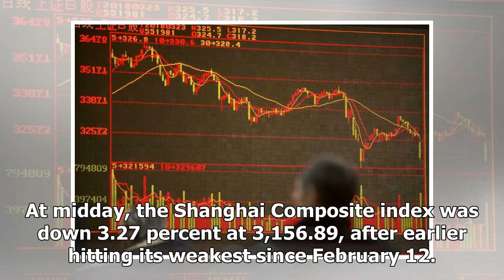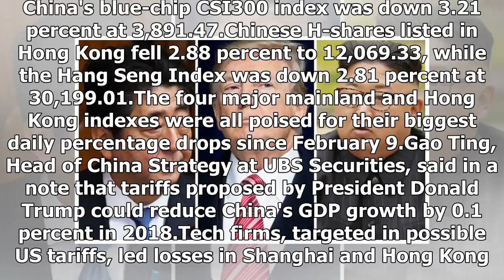USA and China trade war fears shock China's trade markets